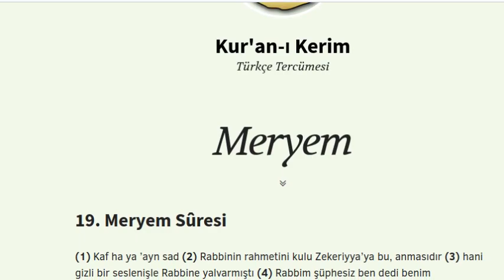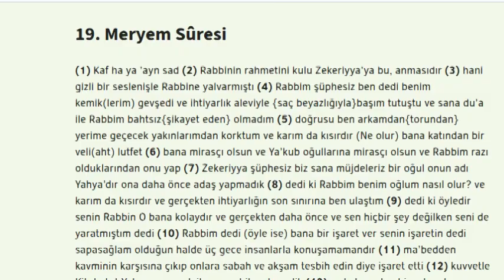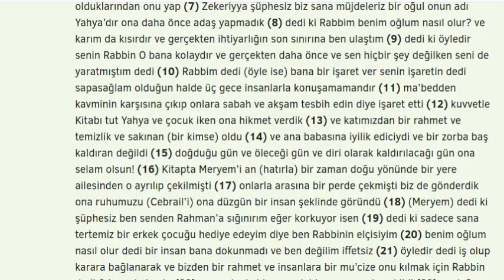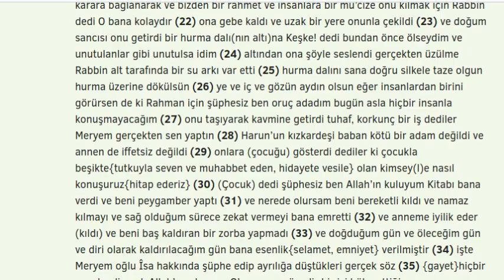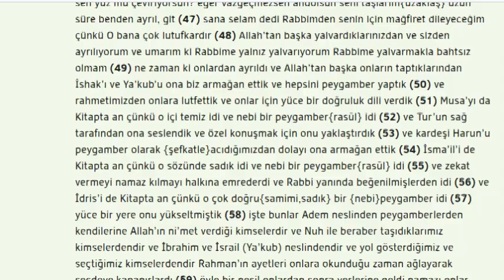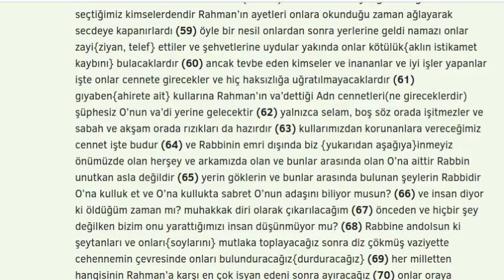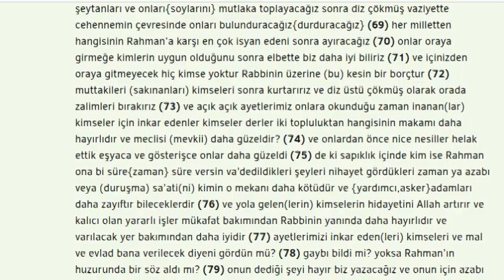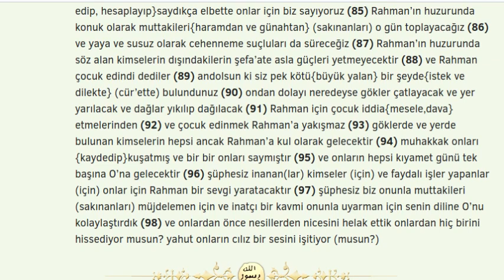19. Meryem Sûresi Türkçe Tercümesi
Adnan Oktar, Türk araştırmacı ve yazar, hazırladığı kitaplarda müstear ismi Harun Yahya'dır.

Eğitim: Mimar Sinan Üniversitesi Güzel Sanatlar,  İstanbul Üniversitesi Felsefe